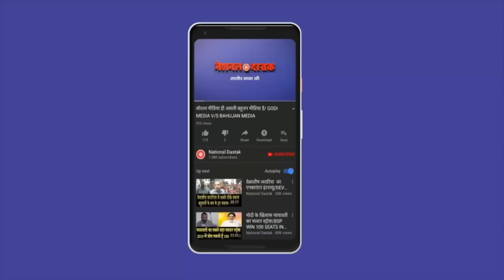बहुजन पत्रकार पर मनुवादियों का हमला, हुआ हंगामा/GROUND REPORT ON PATRAKAR WITH FARHEEN SAIFI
Editor-FAISAL
Camera person-ASHISH